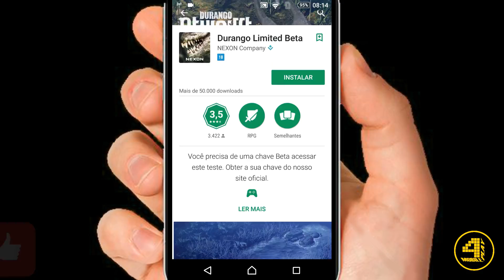DURANGO MELHOR JOGO DE SOBREVIVÊNCIA DISPONÍVEL NA PLAYSTORE BAIXE AGORA